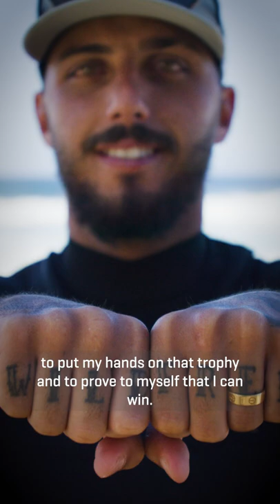With one event to go, Filipe Toledo has already clinched his spot in the WSL Final 5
With one event to go, Filipe Toledo has already clinched his spot in the WSL Final 5, is this his year?

See if he can clinch the number 1 seed at the OuterknownTahitiPro, August 11-21 on worldsurfleague.com

The most critical wave in the world is now somehow more extreme than ever. Added to the mutant barrels, committed drops, and razor-sharp reef is the fact that Teahupo’o serves as the last fight for the WSL Final 5. The women get their first shot at the famed barrel in 16 years and the world’s best surfers get one last chance to lay it all on the line for a spot in the Rip Curl WSL Finals.